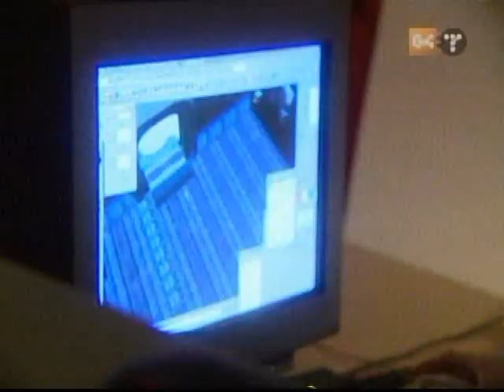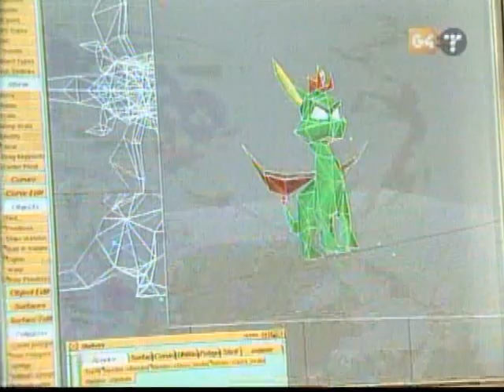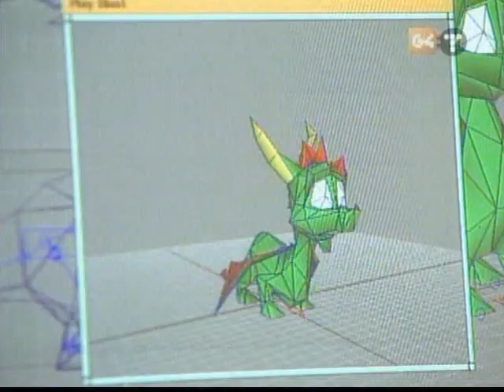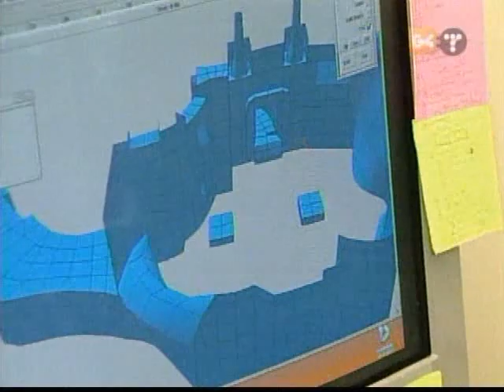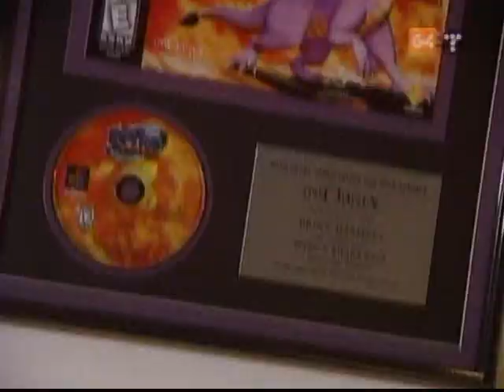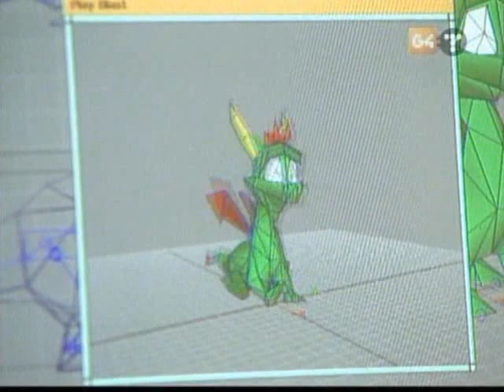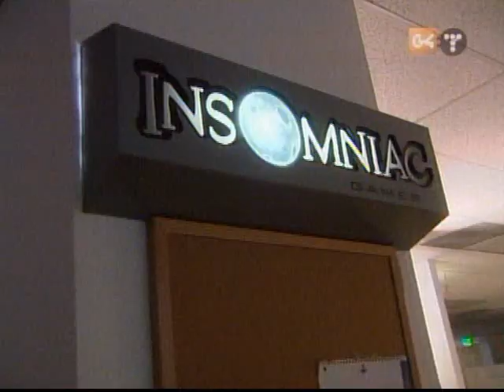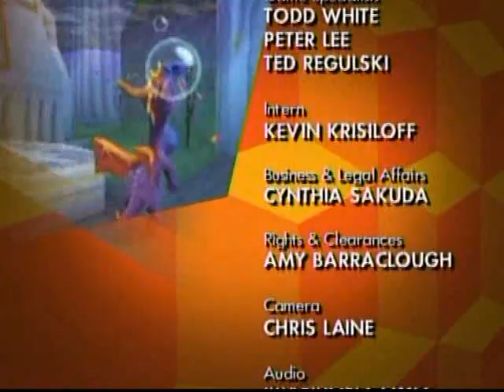G4 Icons Episode #11: Insomniac Games